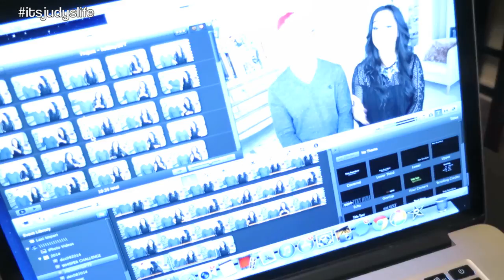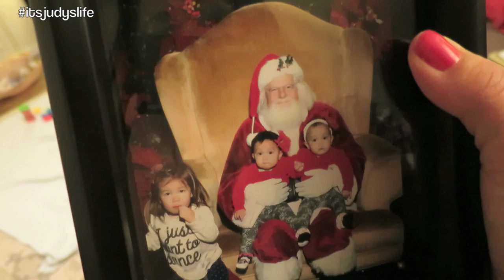Babies Amazed by Talking Bear!- Dancember 09, 2014 ItsJudysLife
Vlog Camera We Use: